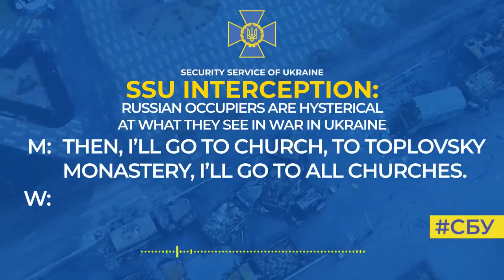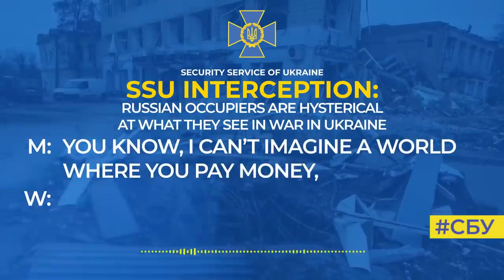Ukraine war - Intercepted -Occupiers are hysterical at number of killed and wounded russian soldiers